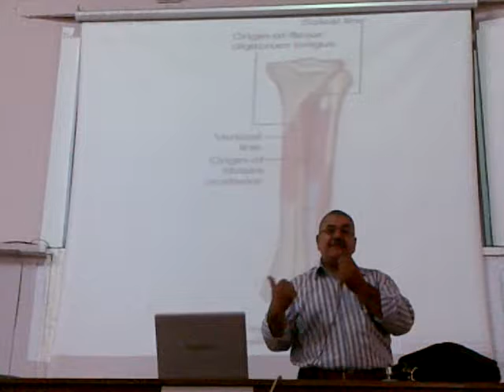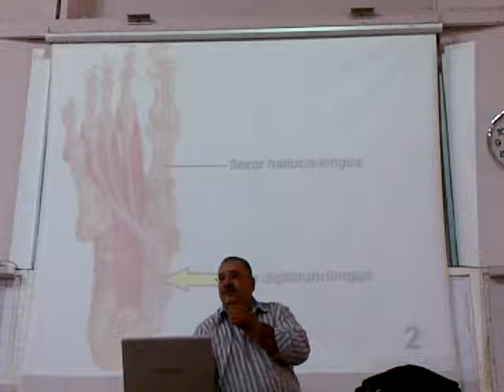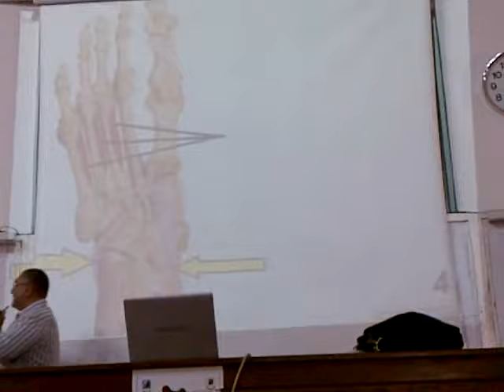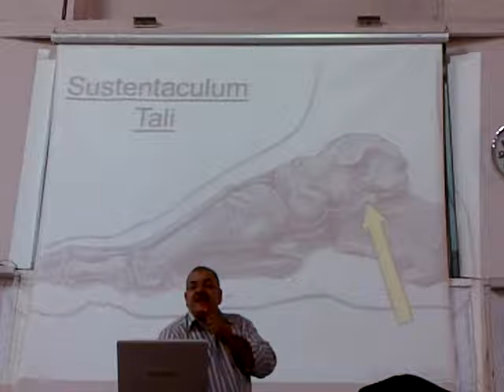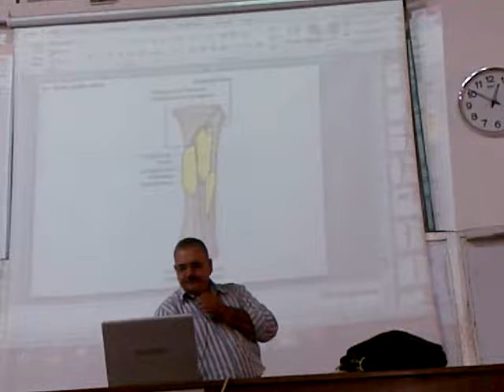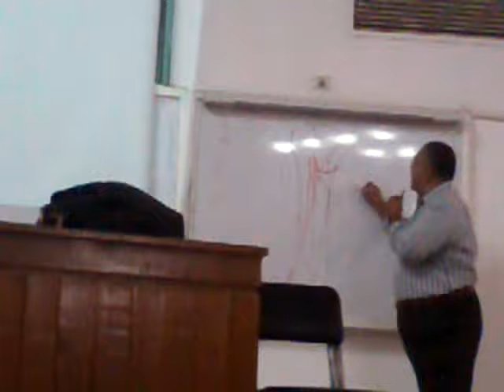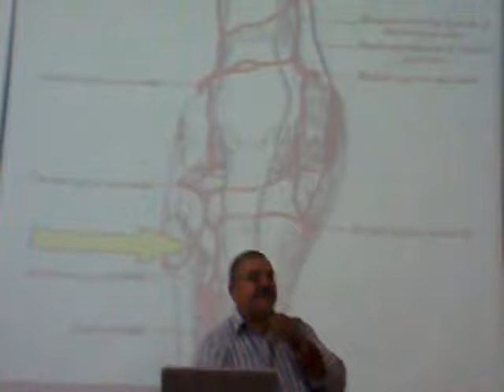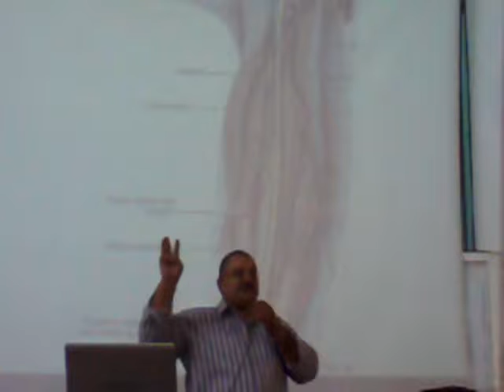Dr. Ehab - Deep muscles of the Leg & Posterior tibial nerve and artery